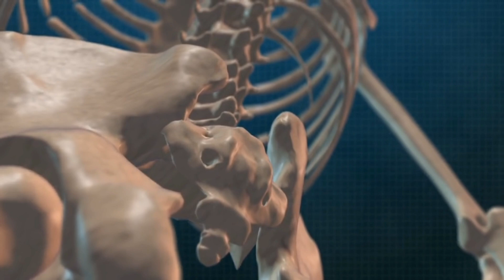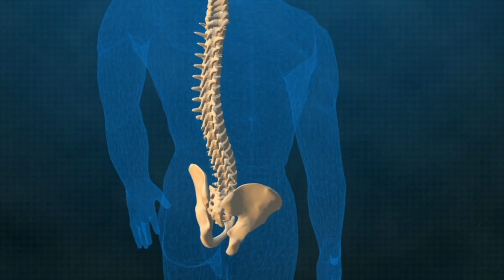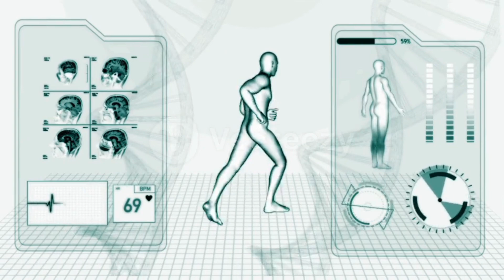কোমর ব্যথার কারণ উপসর্গ ও চিকিৎসা। Back pain causes symptoms and treatment. Maja,komor,Komor betha.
Causes of Back Pain:
Back pain can result from a variety of factors, including mechanical issues, injuries, medical conditions, or lifestyle factors. Common causes include:
Overuse or heavy lifting: Lifting heavy objects improperly can strain muscles and ligaments.
Sudden awkward movements: A sudden twist or awkward movement can cause muscle spasms.
Symptoms of Back Pain

Symptoms of back pain can vary in intensity and type, depending on the underlying cause. Common symptoms include:

    Aching or stiffness along the spine, especially in the lower back.
    Sharp, localized pain in the neck, upper back, or lower back, particularly after heavy lifting or physical activity.
    Pain that radiates down the leg (sciatica), usually due to pressure on the sciatic nerve from a herniated disc.
    Limited range of motion or difficulty standing up straight due to pain or muscle spasms.
    Chronic pain lasting for more than a few weeks.
    Numbness or tingling in the back, buttocks, or legs, suggesting possible nerve involvement.
    Weakness in the legs or difficulty walking, which may indicate a more serious condition such as spinal stenosis.

Treatment of Back Pain:
The treatment of back pain depends on its cause and severity. Treatment options range from self-care and non-invasive therapies to medications, injections, or surgery.
 Self-Care and Lifestyle Adjustments
    Rest: Short periods of rest (1-2 days) followed by light activity can help, though too much rest can worsen the condition.
    Exercise: Regular, gentle exercises that stretch and strengthen back muscles, like swimming, walking, or yoga, can relieve pain and improve mobility.
    Posture Improvement: Correcting posture can reduce strain on the spine.
    Weight management: Maintaining a healthy weight reduces the strain on the spine.
 Physical Therapy

Physical therapy can help strengthen muscles, improve flexibility, and teach patients how to maintain good posture. Therapists use a variety of techniques, including:
    Stretching and strengthening exercises.
    Manual therapy (massage, spinal manipulation).
    Hot/cold therapy to reduce inflammation and pain.
 Surgery:
Surgery is generally reserved for severe cases where other treatments have failed, or when there is nerve compression or structural issues like herniated discs. Common surgeries include:
    Discectomy: Removal of a herniated disc.
    Laminectomy: Removal of part of the vertebrae to relieve pressure on nerves.
    Spinal fusion: Fusing two or more vertebrae together to stabilize the spine.

Your Quires :
back pain causes symptoms and treatment
back pain symptoms and causes
lower back pain causes and treatment
treatment for back pain caused by arthritis
can back pain be a symptom of something else

@what@ can cause lower back pain in a woman treatment
what are the 3 common causes of back pain
sudden back pain comes and goes
what causes severe sudden back pain